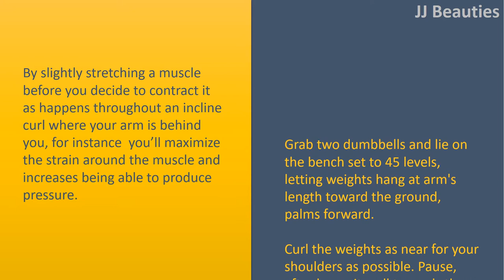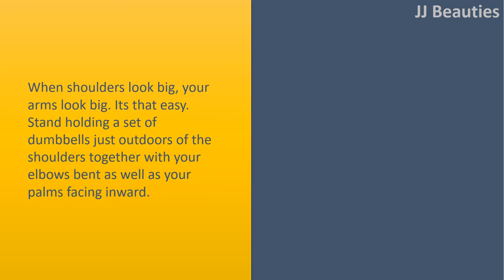Ideas To BUILD BIGGER ARMS.|Have the stretch.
Ideas To BUILD BIGGER ARMS.

Have the stretch.
By slightly stretching a muscle before you decide to contract it  as happens throughout an incline curl where your arm is behind you, for instance  you’ll maximize the strain around the muscle and increases being able to produce pressure.
Grab two dumbbells and lie on the bench set to 45 levels, letting weights hang at arm's length toward the ground, palms forward. Curl the weights as near for your shoulders as possible. Pause, after lower it well towards the beginning position. Do three teams of eight to 10 reps.

Shifeethands positions.
Rather of alHow holding the dumbbells within their centers whenever you curl, from time to time make use of an offset grip together with your thumbs or pinkies pressed facing the edges from the handles.
While you lifeetthe dumbbells, your biceps will need to work harder to avoid the weights from rotating one of the How or another. Greater they work, the greater they grow.

Remember your triceps.
Those of overlooked bits around the back account in excess of sixty
six per cent of the upper arms mass. So don't shirk exactly what the mirror does not demonstrate.
As its name implies, the triceps is really made up of three parts, referred to as heads.
Lie on the flat bench holding a barbell above your chest by having an overhand, shoulder width grip. Keeping the elbows tucked, lower the bar for your sternum, after press it look out onto the beginning position. Do three teams of 6 to 8 reps.

Work shoulders.
When shoulders look big, your arms look big. Its that easy.
Stand holding a set of dumbbells just outdoors of the shoulders together with your elbows bent as well as your palms facing inward.
Set your feet shoulder width apart, knees slightly bent. Press the weights directly above shoulders, pause, after lower it well towards the beginning position.
Do three teams of eight to 10 reps.